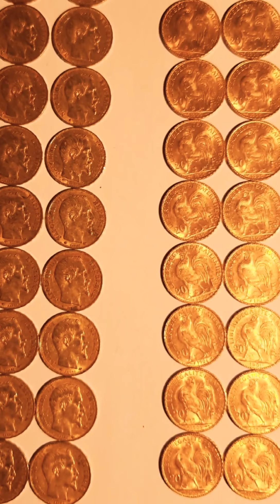Staline Sam’s Hatik et moi 3’39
Art Video by F.MdW durée 3 minutes 39s.
Vidéo d'art conçue réalisée assemblée par Frédéric Michotte.
A priori rien ne relie le petit père des peuple, les rappeurs français Sam’s et Hatik;
et pourtant ça matche.
Vidéo ayant pour trait d’union le talentueux rappeur américain Travis Scott en présence
de sa petite fille qui apparaît sur 4 photos.
S’en suit un diaporama beaucoup plus personnel de photos privées et reliées à la vie du vidéaste.
d’où le titre sans équivoque de cette vidéo 📹 STALINE SAM’S HATIK ET MOI.